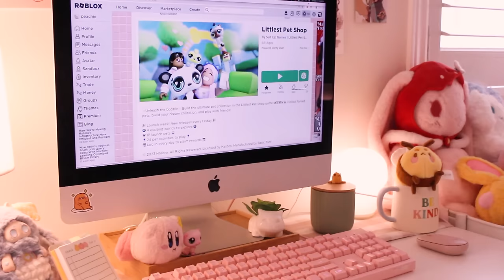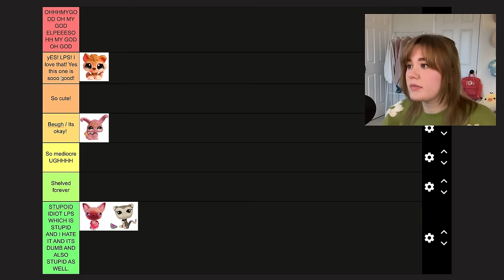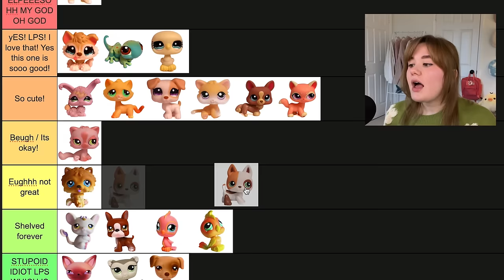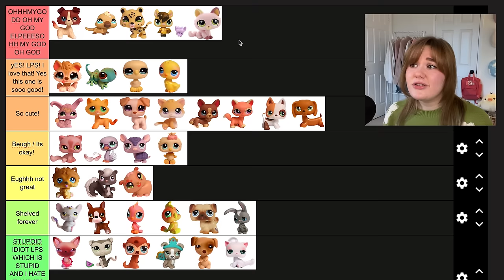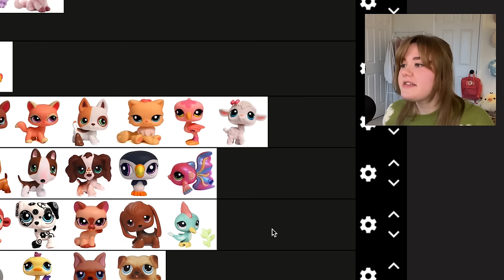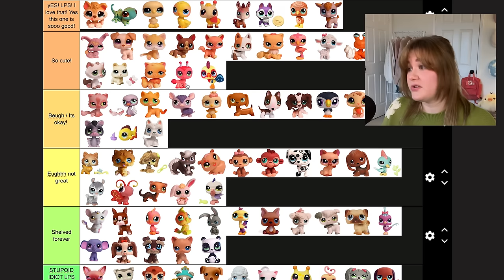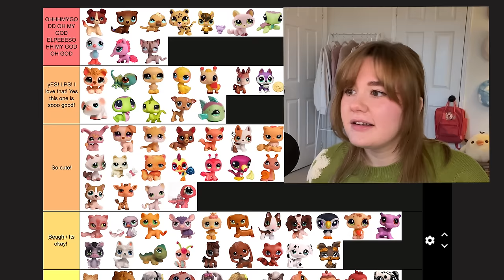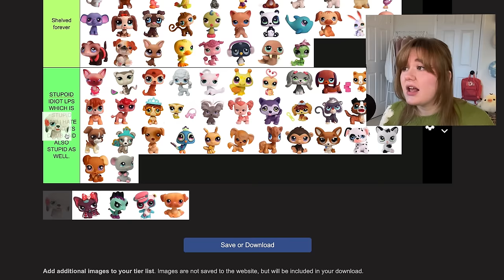LPS Tier List | LPS Emily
Hello pals! In today’s video, I wanted to finally rank all of the LPS molds into one tier list. Realizing as I write this that the axolotl isn’t there... but we persevere. Please don’t come for me if I get the type/breed of the LPS wrong or if I’m not super fond of one of your favourites. I’m just a girl...

Even watching myself as I edit I wanted to change my opinions so alas, I think my favourites will always be changing! I hope you can kind of enjoy this video as a piece of long-form content or podcast type of thing :) I know a lot of people now prefer shorter videos but I know some of you LPS fans will sit down with a fun drink and watch it all. I’m watching you.

Much love!! Enjoy!

Owner: Lud and Schlatt's Musical Emporium
"Lud and Schlatt Crossing" Album

✧ Roblox:
weachiepeachie